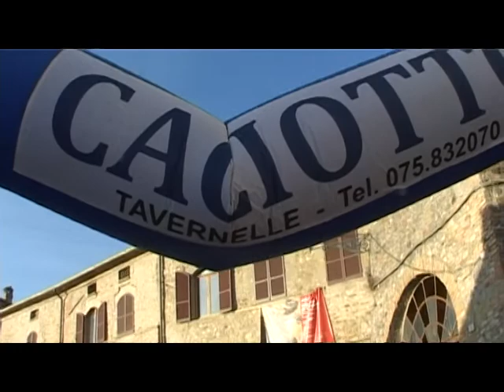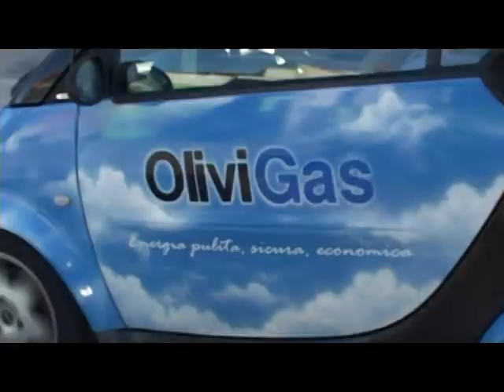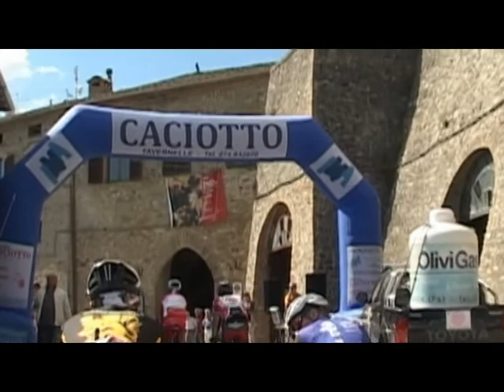Cicloturistica i Borghi più belli d'Italia 2013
Da montone ad Anghiari, a citerna e ritorno a Montone. 98 kilometri in Alto Tevere alla scoperta dei borghi più belli d'Italia- Organizzazione curata dalla Matè di Magione